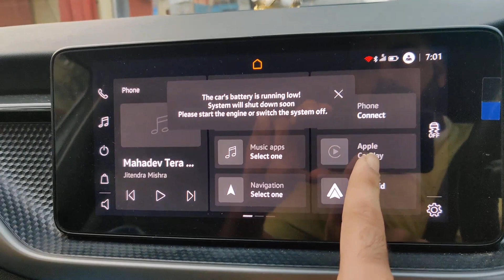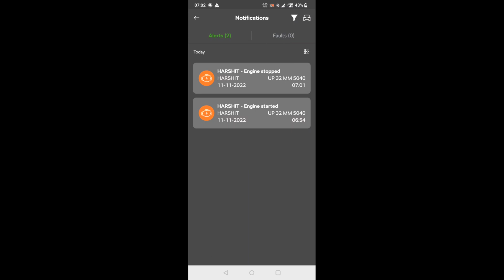Ab Ye Kon Sa Error Aa Gya Apni Skoda Kushaq Me?